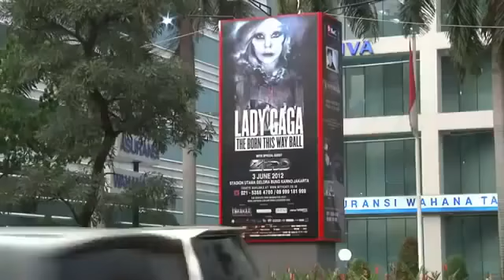Lady Gaga should wear Islamic womens clothing to perform in front of Muslims